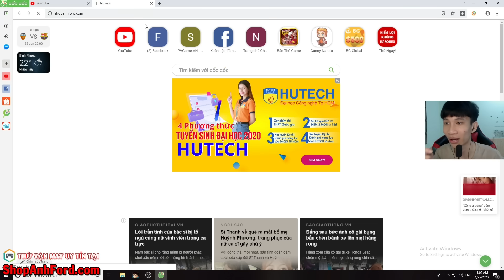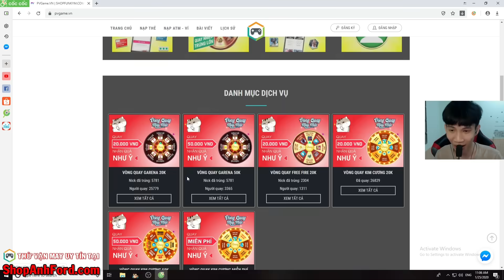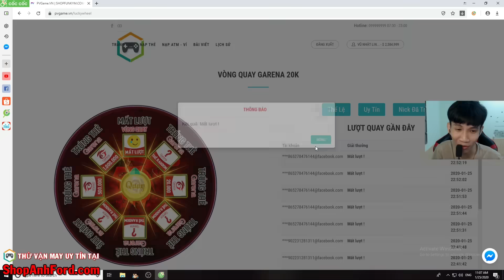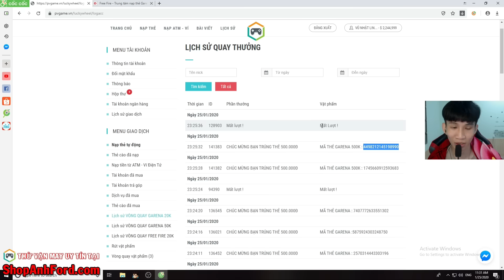Muốn Khóa Acc "Vì" Anh Garena - ANH FORD Quay Mp40 Năm Mới "625" Ngày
Title
song: